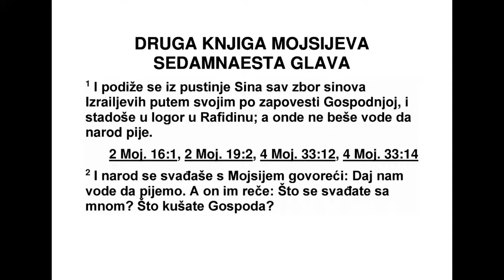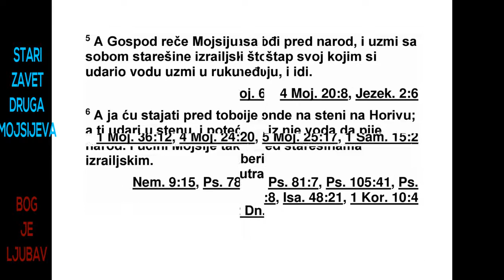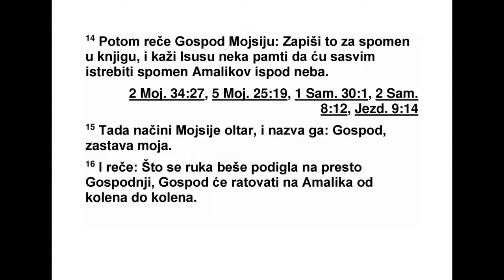DRUGA GLAVA MOJSIJEVA SEDAMNAESTA GLAVA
17 Цео збор Израелових синова кренуо је
из пустиње Син прелазећи део по део пута,
ка ко им је Господ наредио, и улогорили су се
у Рафидину. Али ту није било воде да народ
пије.
2 И народ је почео да се препире с Мој -
сијем: „Дај нам воде да пијемо.” А Мојсије им
57 2. МОЈСИЈЕВА 16,6 - 17,2
*16,16 Отприлике 2,2 литре. Види додатак на
крају књиге. 16,23 „Шабат” значи „починак, од -
мор, мировање”. Шабат почиње у петак, са заласком
сунца, и траје до суботе, до заласка сунца.
Према библијском календару Шабат је седми дан у
седмици. 16,31 „Мана” вероватно потиче од хебрејског
из раза ма ху, што значи „Шта је ово?” Види
15. стих овог поглавља. 16,34 Израз се, по свему
су дећи, односи на ковчег у коме су се чували важ -
ни записи. 16,36 Ефа износи 22 литре. Видети
додатак на крају књиге.
је рекао: „Зашто се препирете са мном? За -
што искушавате Господа?” 3 Народ је и да -
ље био жедан, па је гунђао против Мојсија и
говорио: „Зашто си нас извео из Египта да
нас и наше синове и нашу стоку помориш
же ђу?” 4 На крају је Мојсије завапио Госпо -
ду: „Шта да радим с овим народом? Још ма -
ло па ће ме каменовати!”
5 Тада Господ рече Мојсију: „Изађи пред
народ и узми са собом неколико израелских
старешина и свој штап којим си ударио по
Ни лу. Узми га у руку и иди. 6 Ја ћу стајати
пред тобом на стени на Хориву. Удари у сте -
ну и из ње ће потећи вода, па нека народ
пије.” Мојсије је учинио тако пред израелским
старешинама. 7 То место је назвао Ма -
са* и Мерива,* зато што су се Израелови си -
нови препирали и зато што су искушавали
Гос пода, говорећи: „Је ли Господ међу нама
или није?”
8 Амаличани су дошли да се боре са Из -
раелом у Рафидину. 9 Тада је Мојсије рекао
Исусу: „Изабери људе па иди и бори се с
Ама личанима. Ја ћу сутра стати на врх брда
са штапом Божјим у руци.” 10 Исус је учинио
као што му је Мојсије рекао и почео је да се
бори с Амаличанима, а Мојсије, Арон и Ор
по пели су се на врх брда.
11 И док је Мојсије држао руке подигнуте,
Израелци су били надмоћнији, а кад је спус -
тио руке, Амаличани су били надмоћнији. 12
Кад су Мојсију руке отежале, узели су ка мен,
ставили га под њега и он је сео. А Арон и Ор
држали су му руке, један с једне, а дру ги с
друге стране, тако да су му руке остале
подигнуте све до заласка сунца. 13 Тако је
Исус оштрицом мача поразио Амаличане и
народ који је био с њима.
14 Господ рече Мојсију: „Запиши то у књи -
гу за спомен и кажи Исусу: ‘Избрисаћу спомен
на Амали чане под небесима’.” 15 И Мој -
сије је подигао олтар и назвао га Господ-Ни -
си,* 16 и рекао је: „Зато што се рука подигла
ка престолу на ком је Господ, Господ ће
ратовати с Амаличанима из нараштаја у на -
раштај